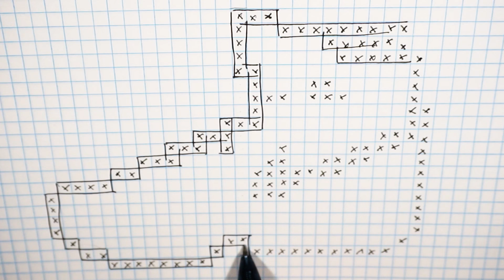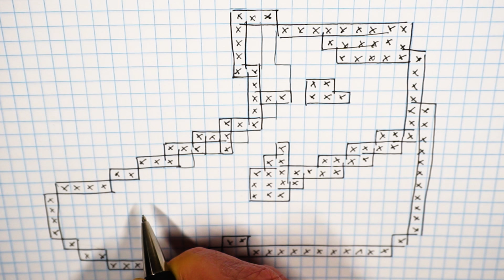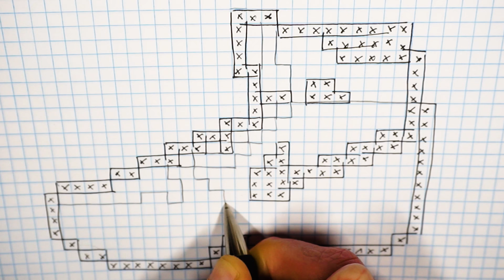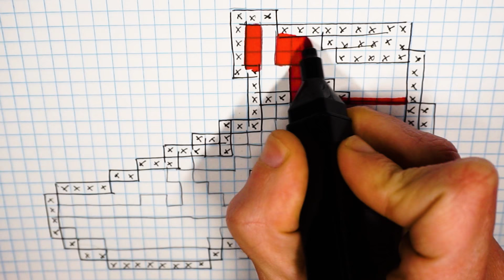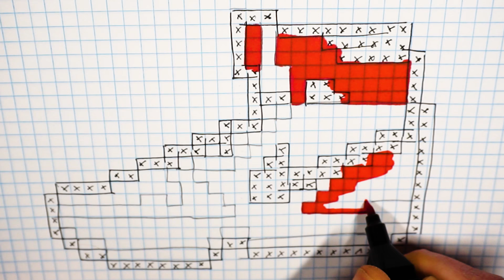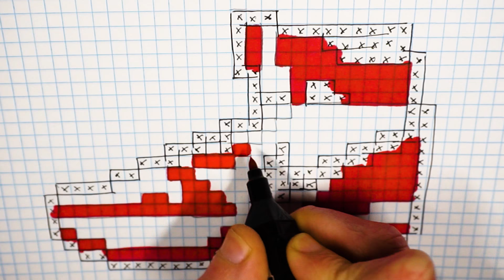Handmade Pixel Art - How To Draw a Nike Air Jordan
Pixel Art Hecho a mano  - Cómo dibujar unas Nike Air Jordan
Handmade Pixel Art - Comment dessiner Nike Air Jordan